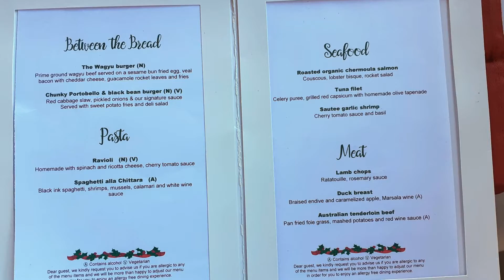Seafood Gourmet Brunch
Love to enjoy a Seafood Gourmet Brunch? Try this and enjoy local oysters, a tasty selection of sushi and sashimi, as well as freshly caught Crab and Prawn Cocktail, scallops, Norwegian salmon – on ice or freshly cooked. The expert chefs create sushi, sashimi, nigiri and maki from the finest tunas and other seafood. The extensive menu continues with signature curries, divine soups and grilled specialties. The chocolate and deserts finish the meal perfectly!